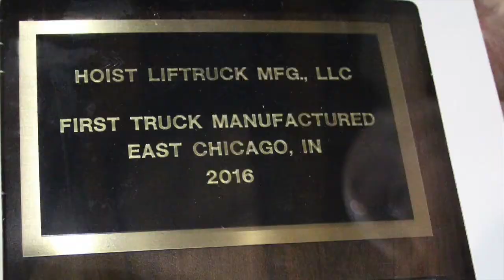Hoist Liftruck Grand Opening in East Chicago, Indiana